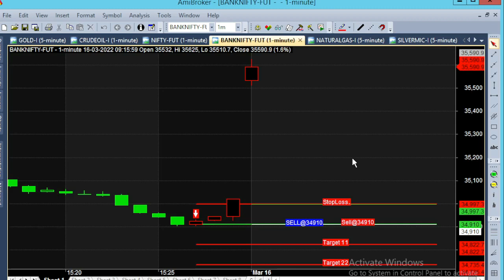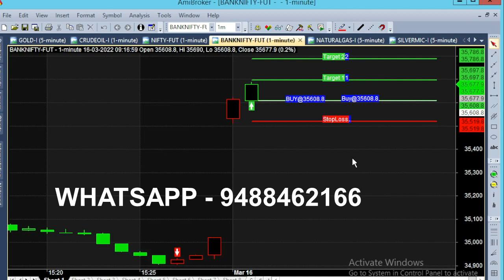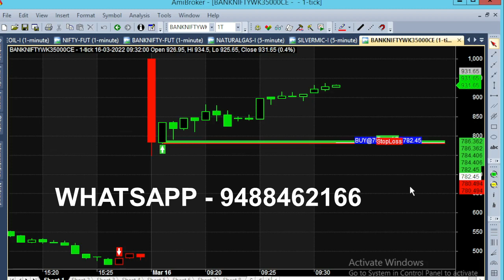Bank Nifty Option 9.16 am 90 Point Signal Trading | Intraday Live Market Trend Analysis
Market Opening Time 9.15 am Intraday Trading Tips analysis, after 1 minute 9.16am Buy Call Generated With 90 Point Target. This Signal Trading is analysed in Live Market to find market trend.

⏱️⏱️TIME CODES⏱️⏱️
0:00​ - Market Opened
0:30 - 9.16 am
1:00 - 95% Trading
1:50​ - 2nd target Achieved
2:40​ - In the Money Weekly Option